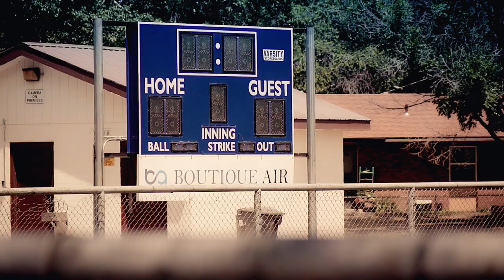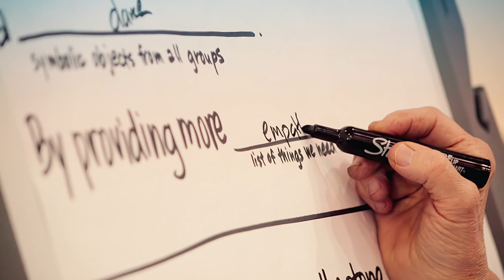Who We Are: Colorado Health Foundation